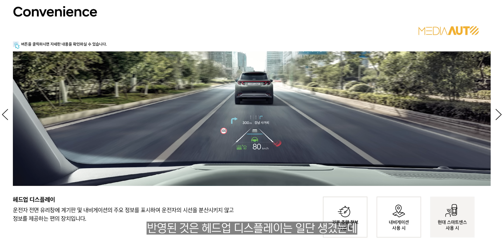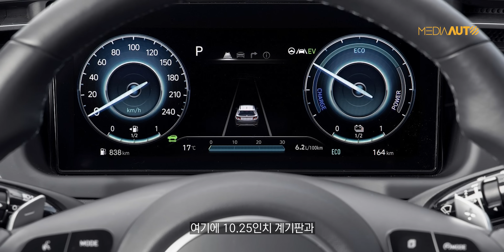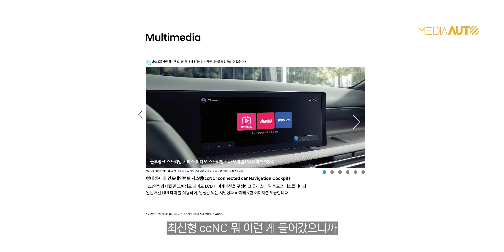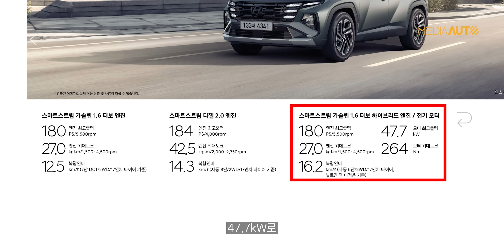투싼 부분변경, 실내는 딴판, 외모는 글쎄, 가격은 허걱... 150~200만원 오른 2771만원부터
1분17초 부근에 가격을 잘못 말했습니다.
신형 투싼 가격은 (3770만원 아니고) 2771만원부터(1.6터보 기본모델) 시작합니다.
1분33초에도 가격을 잘못 말했습니다.
스포티지 가격은 (3500만원 아니고) 2537만워부터(1.6터보 기본모델) 시작합니다.
죄송합니다.
촬영된 투싼 중 1.6터보 모델(파인그린매트 컬러에 실내 그린-블랙-그레이)은
가장 고급 등급인 인스퍼레이션에 이러저러한 옵션을 많이 붙인 3835만원 짜리.
투싼 N 라인(티타늄 그레이 매트 컬러에 실내는 블랙원톤+레드스티치)도
인스퍼레이션에 이러저러한 옵션을 많이 붙인 3875만원 짜리입니다.

이 영상에는 [인터넷민족]  광고가 포함되어 있습니다.
인터넷 가입할 때 인터넷민족!

00:00 투싼 부분변경
01:56 전면 디자인
02:53 측면 디자인
03:10 후면 디자인
03:31 인터넷 민족 유료광고
04:03 실내 디자인
06:03 고대로
07:38 트렁크
08:09 N라인
08:51 N라인 실내 디자인
09:50 N라인 후면 디자인
10:21 카탈로그
11:22 투싼 부분변경